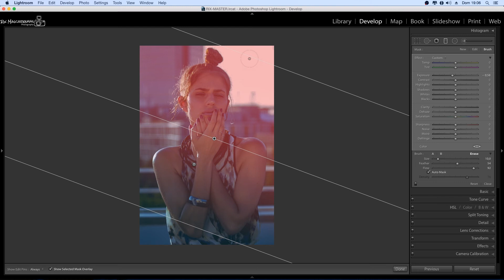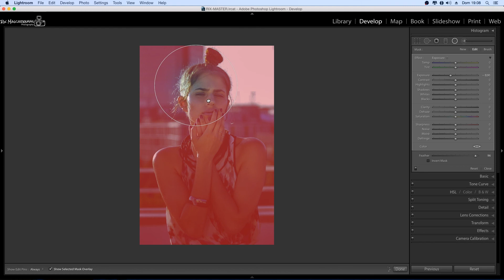Lightroom tutorial - Temperatura da Cor - Cores Frias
No tutorial de hoje, você vai ver como fazer uma bela edição no Lightroom para evidenciar as cores frias.

Lightroom tutorial - Cores Frias.

Neste tutorial vamos usar bastante a HSL tab e também a aba Tone Curves.

Arsenal atual!!
Nikon D610
50mm F/1.8 G
Tokina 11-16mm
70-300 Nikon